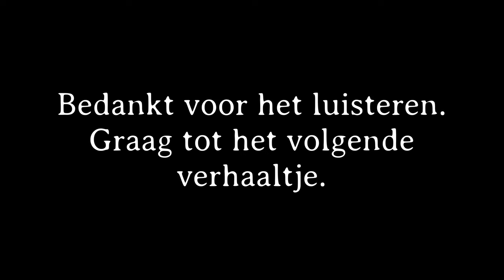De haas en de schildpad (Vlaams gesproken)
Wie is de snelste denk je? De haas of de schildpad? Luister even mee,...

Uitgeverij Boek Specials Nederland
Titel: De haas en de schildpad
Ontworpen voor: Children International , Belgium

Laat me mezelf even voorstellen:
Wat is het geworden? Wel, we kopen zelf allerlei kinderboeken aan, lezen ze in om op YouTube te plaatsen en schenken ze nadien aan gezinnen met kindjes die het financieel zwaar hebben en geen boekjes kunnen kopen.

Neem zeker ook eens een kijkje op de website, FaceBook en  het Youtube kanaal van vzw VillaMax.